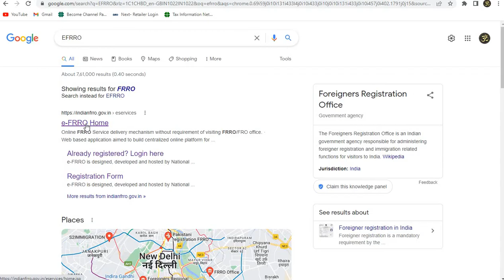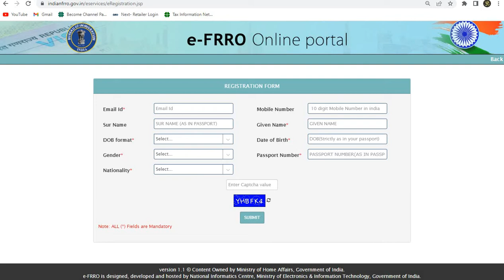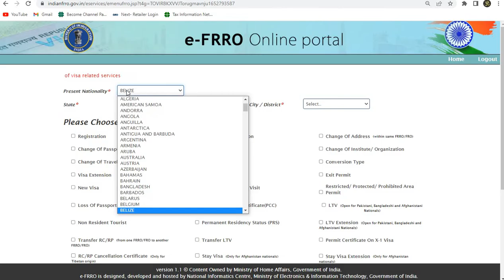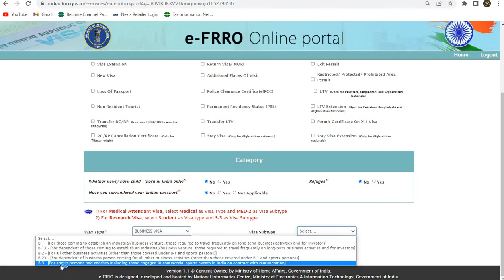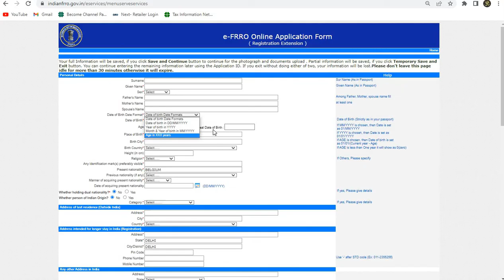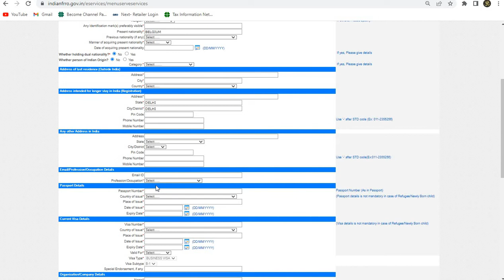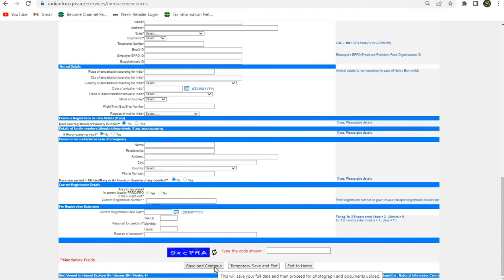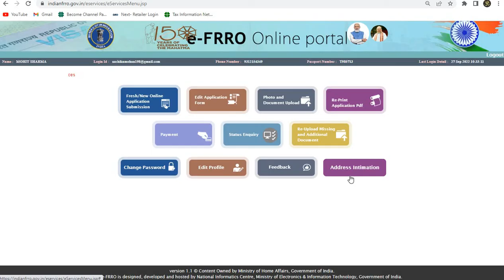e-FRRO complete form filling - Part 2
For any Apostille, Attestation and Translation services

Address : VPS IMMIGRATION, B-265/2, AMBEDKAR NAGAR, HAIDERPUR, DELHI 110088